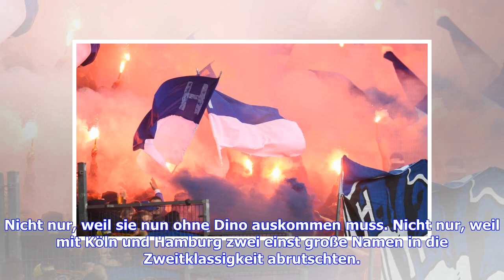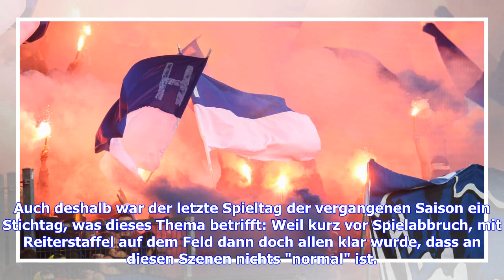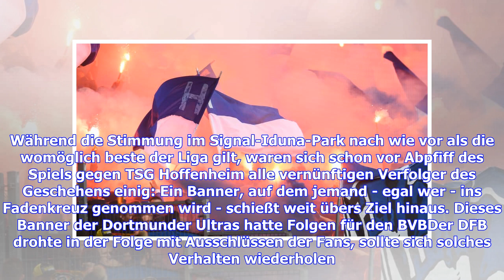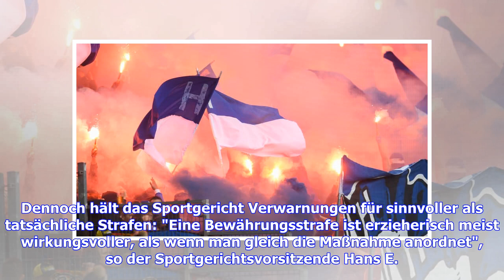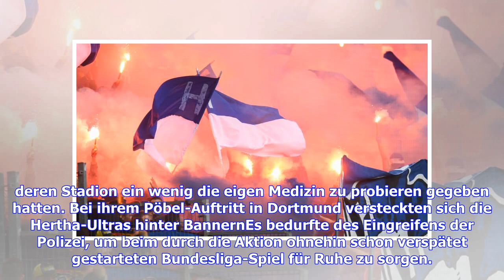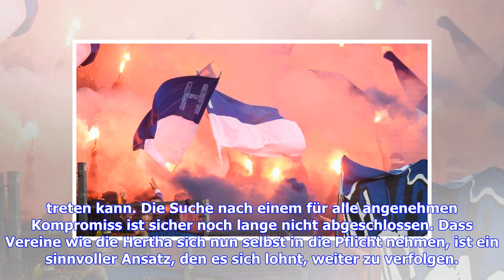Hilfe, die Ultras kommen!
​Ob Dortmund, Köln oder jetzt Berlin - Zahlreiche deutsche Vereine haben eine Gruppe von Fans, die ihre Rolle missinterpretieren und regelmäßig durch Fehlverhalten in und um Stadien auffallen. Dabei sind sie laut eigenem Verständnis die einzig wahren Unterstützer. Neueste Vorfälle lassen aber erneut die Frage laut werden: Wie bekommt man die Kriminalität aus der Ultraszene - und vor allem aus der Fankurve. Es war der 12. Mai dieses Jahres, als einige Fans des HSV am Tag seines Abstiegs auf viele...